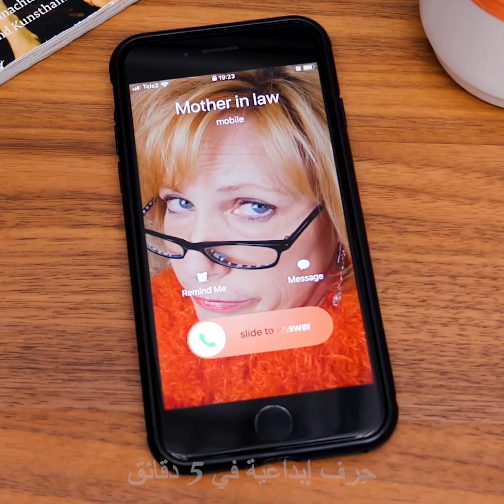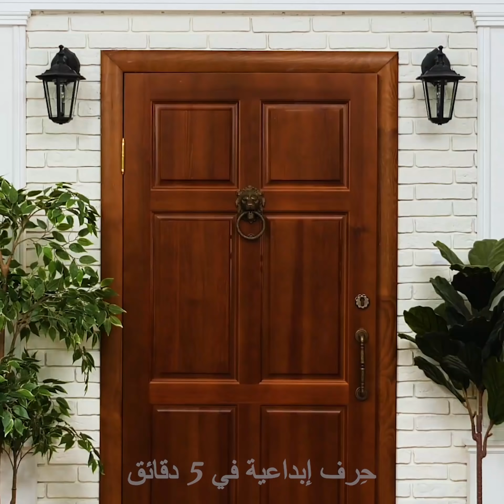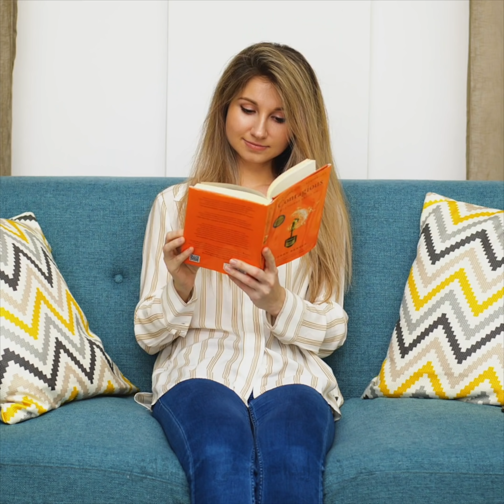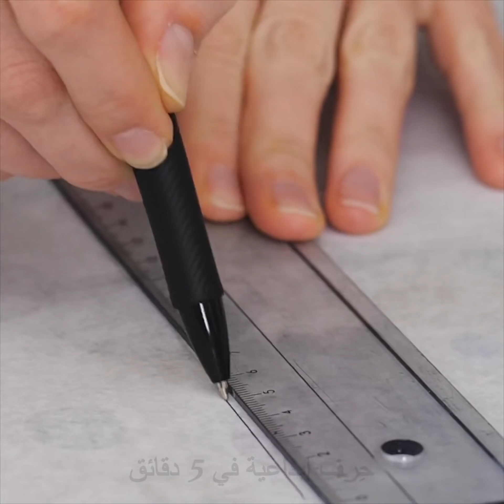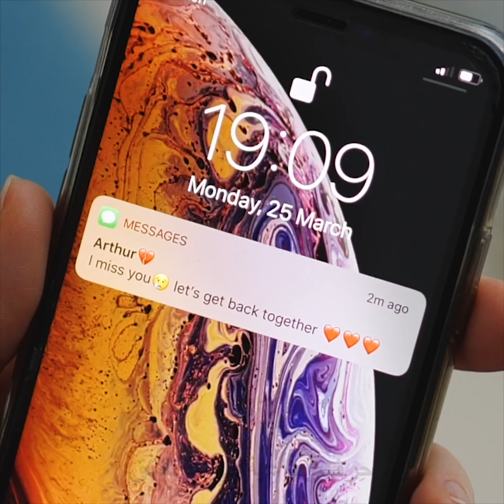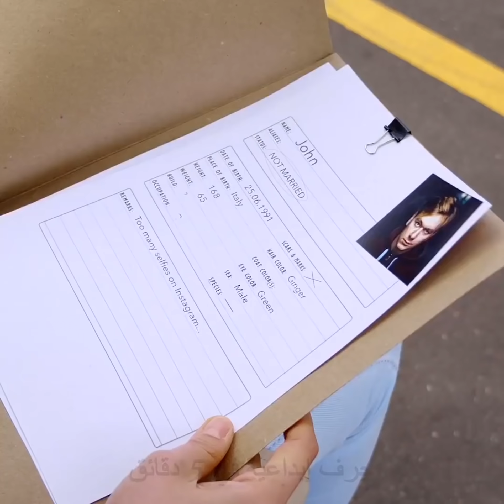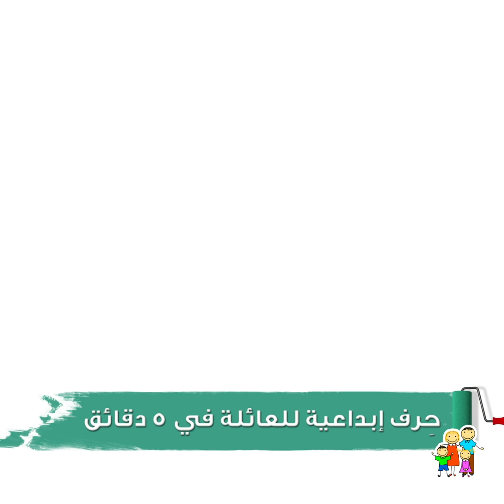إخفاقات يومية يعرفها الرجال جيدًا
الطوابع الزمنية:
00:09 حقائق طريفة عن الرجال
02:31 الفرق بين الرجال والنساء: الروتين الصباحي
03:46 الفرق بين الرجال والنساء في العلاقات